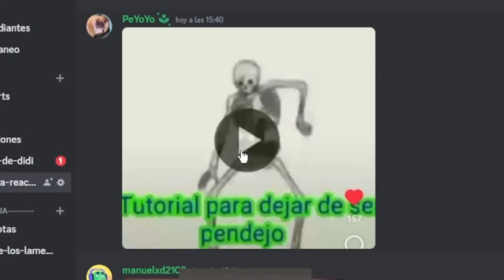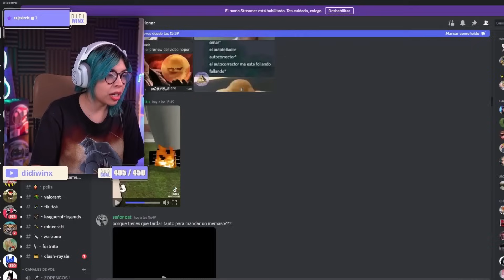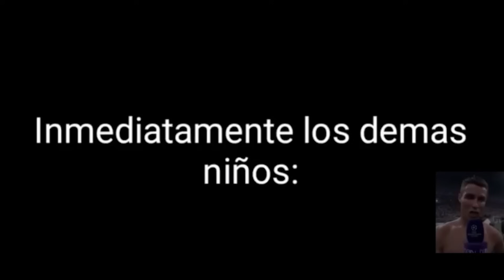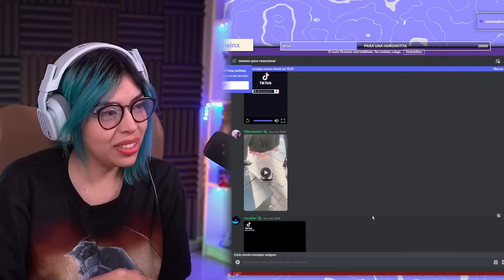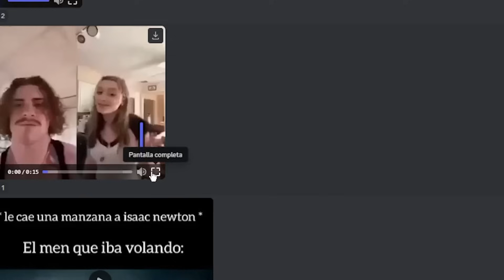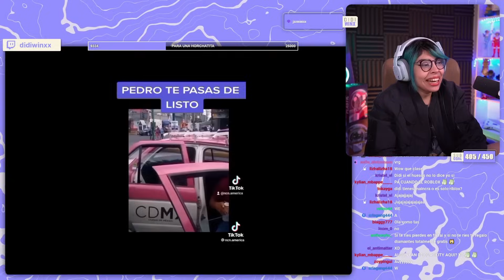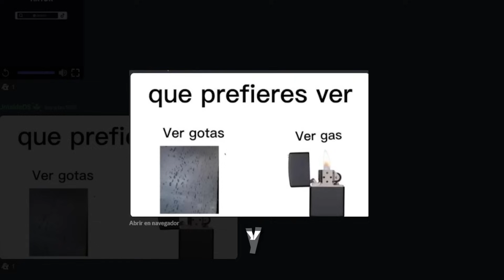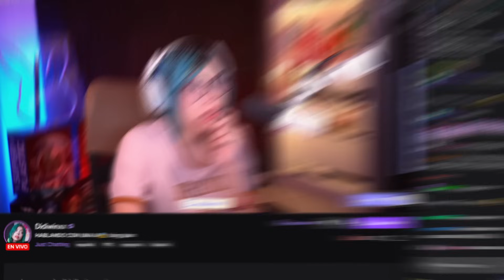TIKTOKS SI TE RÍES PIERDES 🤣🤣🤣 2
En BONOXS puedes conseguir tus giftcards favoritas, como las de Valorant y roblox y además 1 cada 10 entrega el doble de lo que compras! Ve ahora a BONOXS